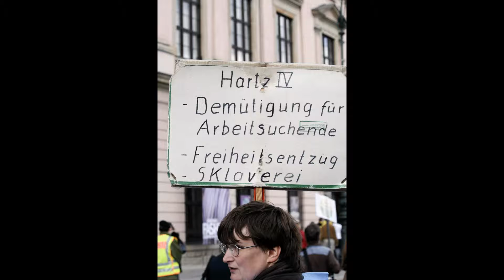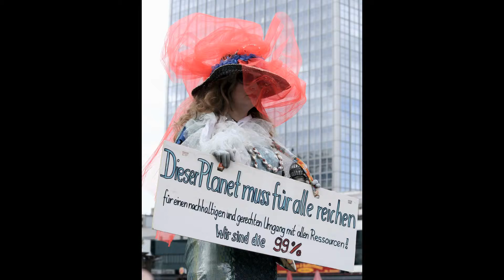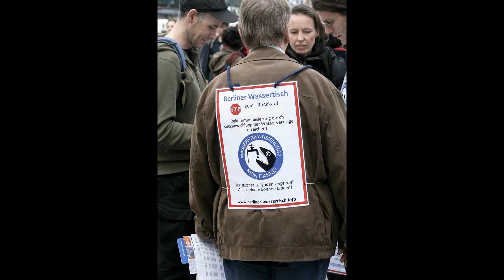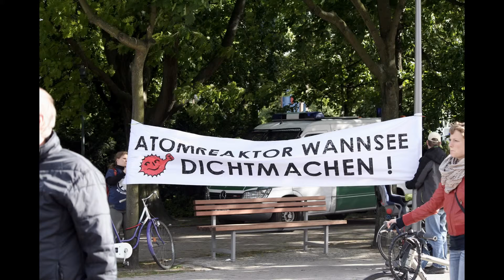Sternmarsch 2012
Tausende Menschen nahmen 2012 am Berliner Sternmarsch teil, der zum Berliner Alexanderplatz führte.